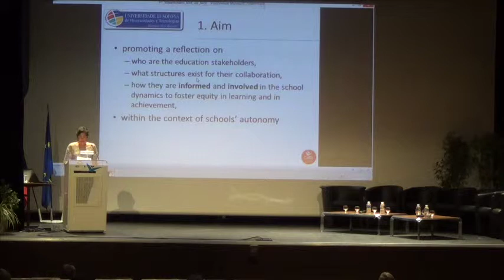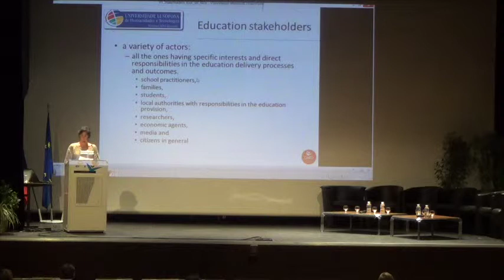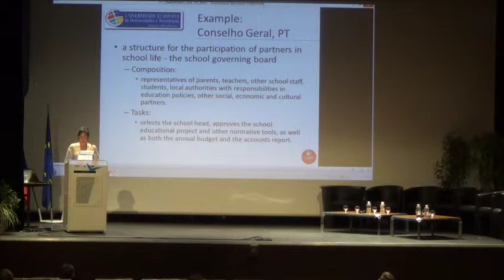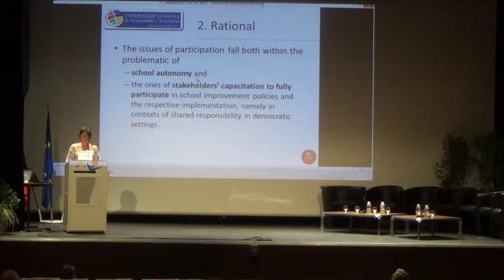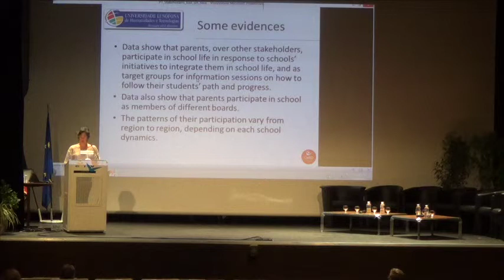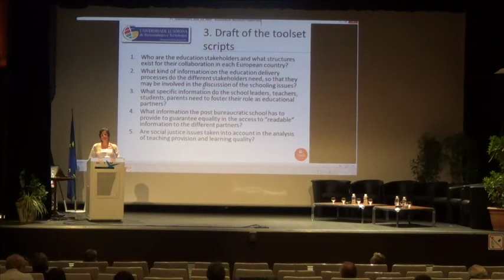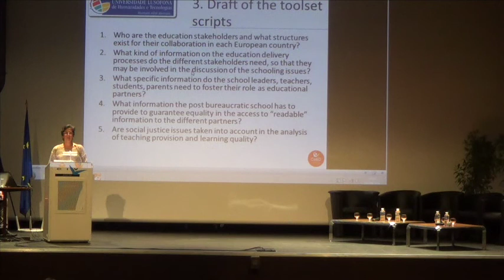Ana Paula Silva - EPNoSL Stakeholders' Collaboration Toolset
Presentation at the fifth EPNoSL Peer Learning Activity (PLA), which took place in Nice, France between the 25-26 September 2014.